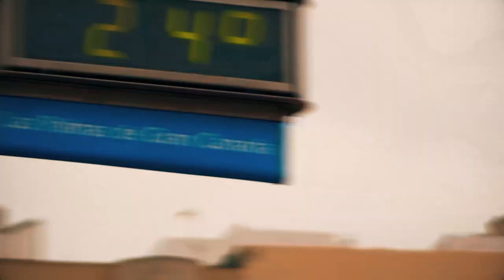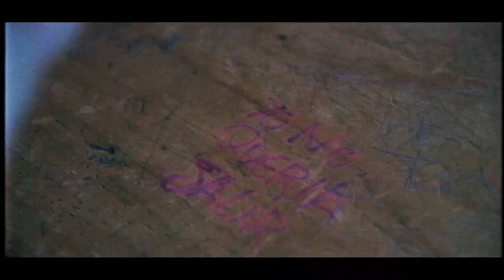DelBueno - WENCESLAO (Videoclip oficial)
"Cuenta la leyenda, un chico que no tuvo reprimenda..."
"De tremendo personaje lleno de inocencia... un batman en la mano
          que explotó sin avisar por conveniencia...".
    Así comienza el tema que lleva el mismo nombre que nuestro
  protagonista. Una canción de estilo Latino/Urbano con claras
 referencias a las corrientes actuales que marcan el estilo de la
      música urbana canaria. Fresca y vacilona con un groove
   estratosférico nos lleva al recuerdo de una noche en la que
  nuestro protagonista vive una experiencia que todxs de alguna
           manera u otra hemos presenciado alguna vez.

Tema producido y grabado por:
DelBueno

Video dirigido por: Carlos Hernández
Cámara: Artur Akhmetov
Vestuario y Maquillaje: Gloria Da Luz
Producción: Julián Franco
Producción ejecutiva: Néstor del Toro